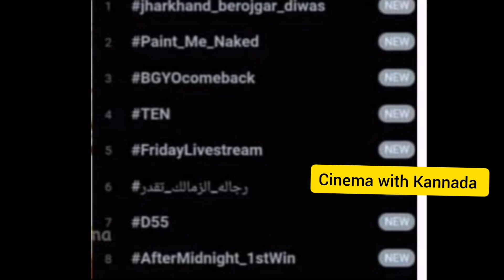ಯಾರೂ ಮಾಡಲಾಗದ ದಾಖಲೆ ಮಾಡಿದ ದರ್ಶನ್.! Darshan create world record | Challenging Star Darshan Live video